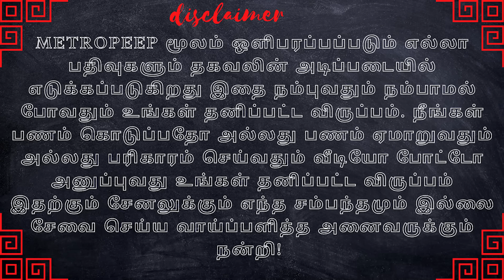மலேசியா சிங்கப்பூர் இனி கொண்டாட்டம் தான் சனிபகவான் குழப்பத்தை கொடுப்பர் agastya jeevanadi babu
METRO PEEP BAKTHI TAMIL
 in this video about world predictions mr.agastya jeevanadi babu jothidar latest  edit video